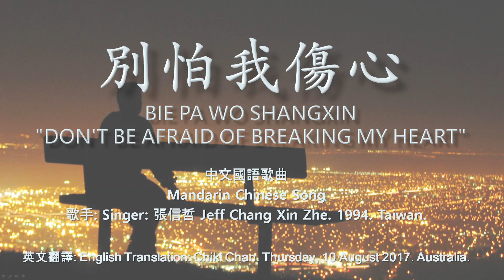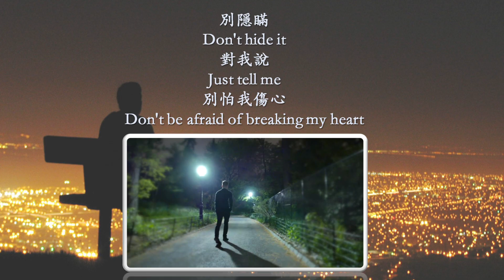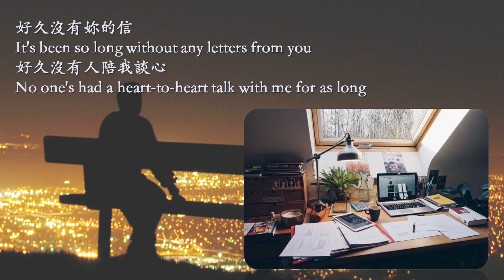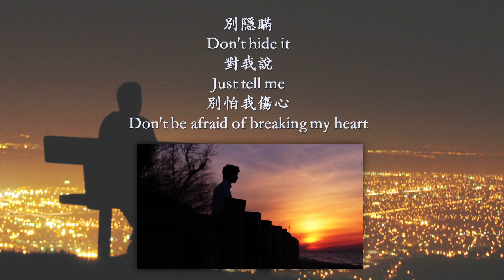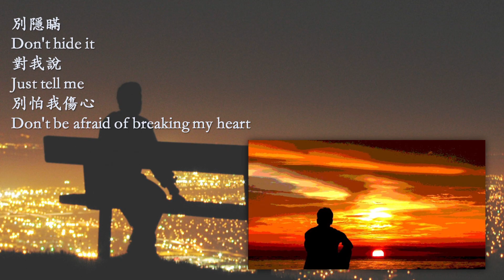別怕我傷心 張信哲 Eng Sub. Don't Be Afraid Of Breaking My Heart. Jeff Chang XinZhe [QUALITY Eng Subs]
Dear Friends,

Oh, Dearest God, so much hard-work and heartache has gone into this project! After so many shortcomings, obstacles and setbacks, I am finally able to upload this spine-shivering ballad translated some two months ago! Here it is at long bloody last!

This song gives me the creeps. It's ever so insistent and persistent! I've tried to ignore it, but it has an uncanny way of seeping into my life again. It articulates the human heart's ambivalence toward bad news or torturous uncertainties: you don't want to know, yet you are dying to find out! So damn applicable to most contexts of our lives! That is the song's spellbinding magic.

The arranger did an excellent job: the melody and vocals constitute a wonderful harmony. 張信哲 Jeff Chang XinZhe's distinctive vocals gave the song so much feeling and atmosphere. He has an indescribable way of harnessing his gentle, sweet voice to tell any highly emotional story in a sensitive, clear and unobtrusive manner. 別怕我傷心 Bie Pa Wo Shangxin: "Don't Be Afraid Of Breaking My Heart" is a definitive favourite of mine.

As usual, I have given my conscientious and meticulous efforts. In spite of a poor command of Chinese, I always try my utmost to deliver wholesome clarity and an enduring quality that grows on you. I hope I have succeeded. I know I am still woefully inadequate in many respects. Like any other human being, I am struggling and learning. I hope my uncompromising efforts are being appreciated and cherished.

Please feel free to convey your sincere feelings, comments and constructive criticisms. Thank you for your kind attention.

Yours Sincerely,
Peace, Love & Liberty,
Chiki Chan
Australia